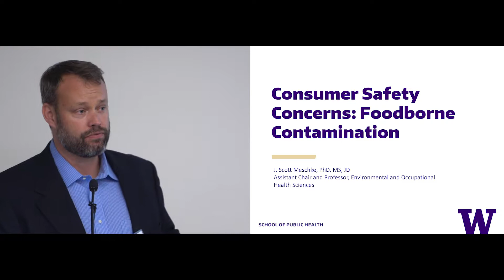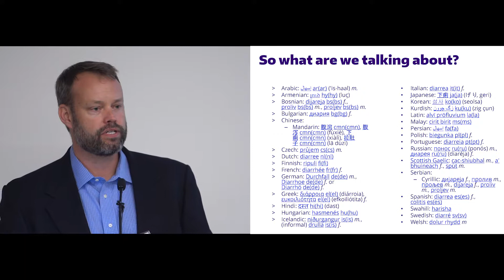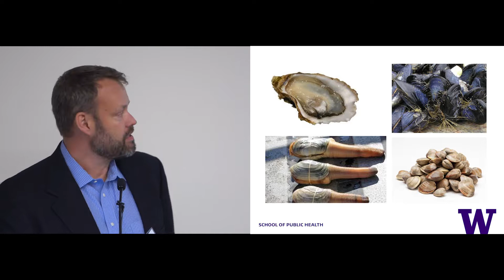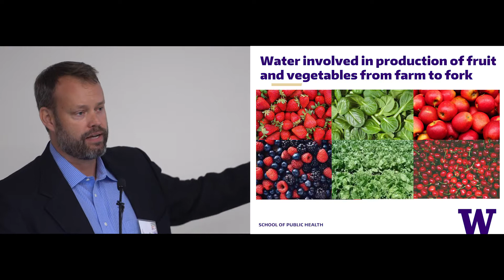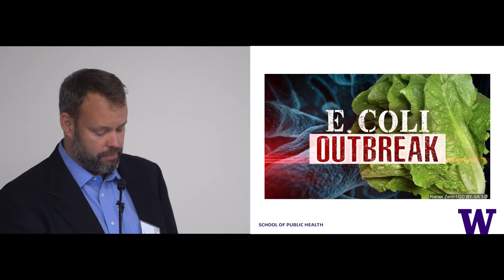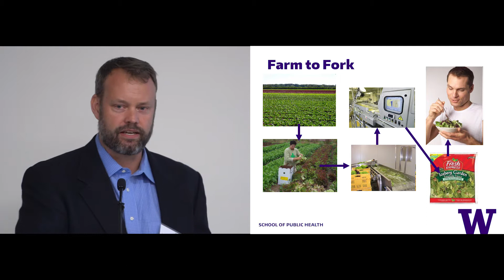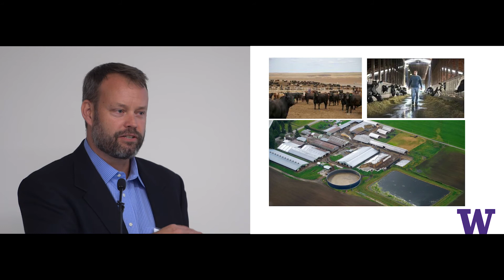Scott Mescheke, Consumer Safety Concerns: Foodborne Contamination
SPH PRiSM Farm to Fork: Food Systems and Our Health